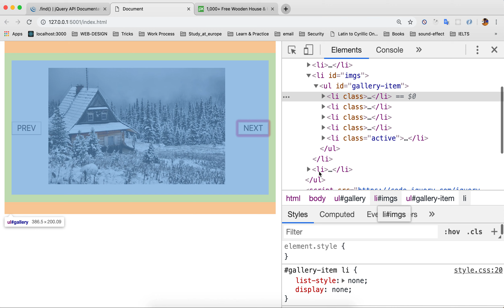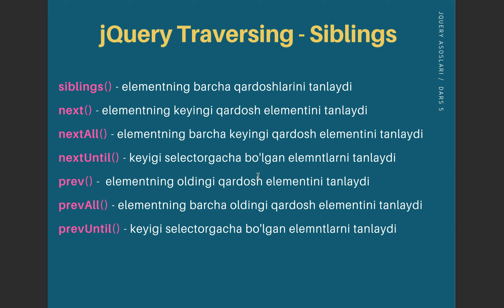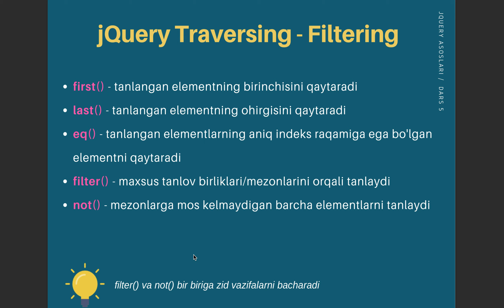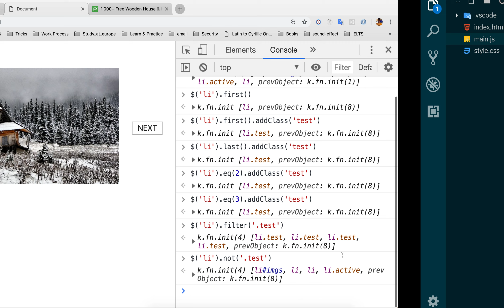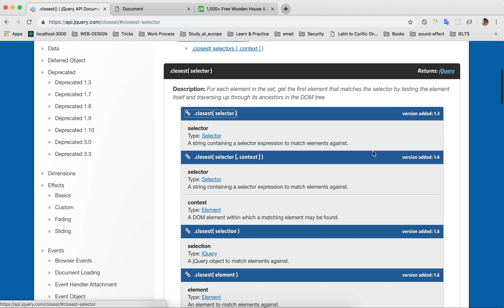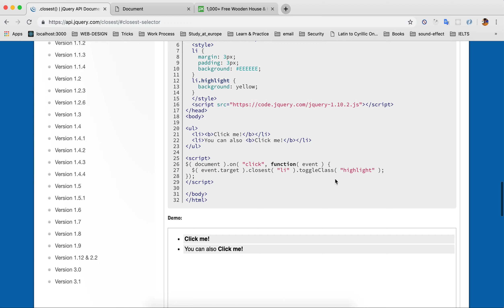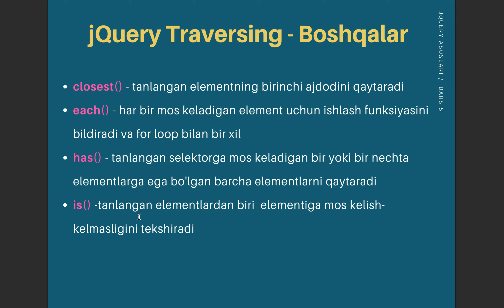#13 - jQuery filter - metodlari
jQuery bilan bog'liq bo'lgan filter metodini ko'rib o'tamiz.